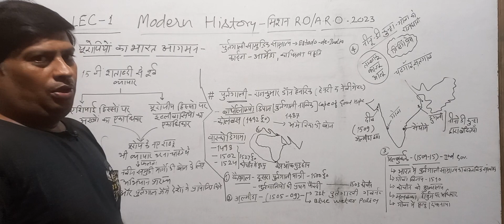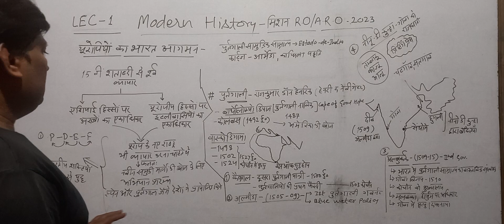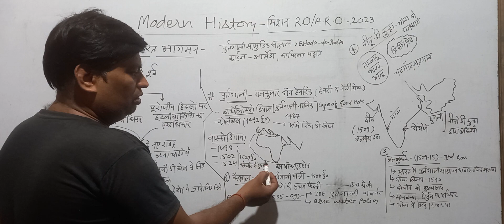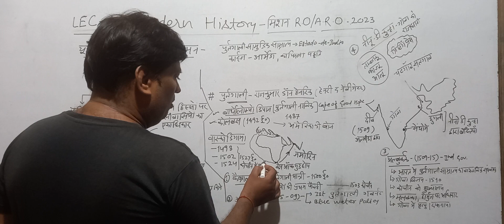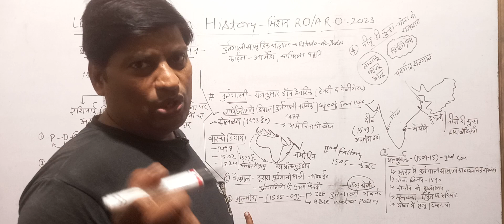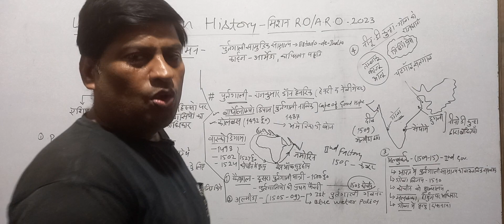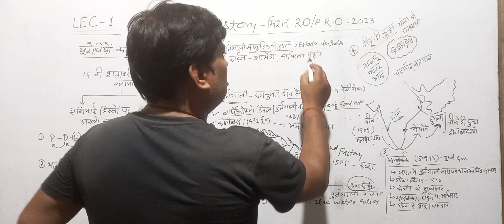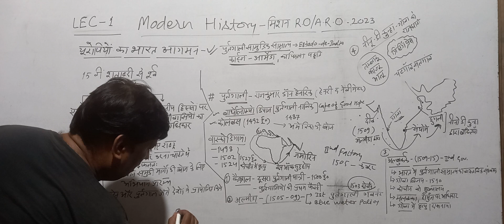भारत में यूरोपियों का आगमन // LECTURE - 1/ /पुर्तगाली // UPPCS // RO / ARO //